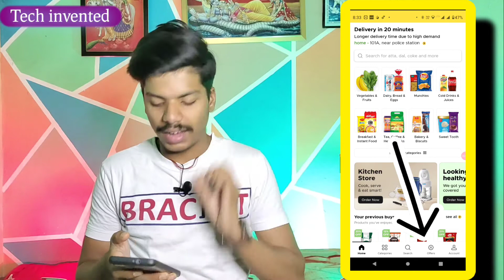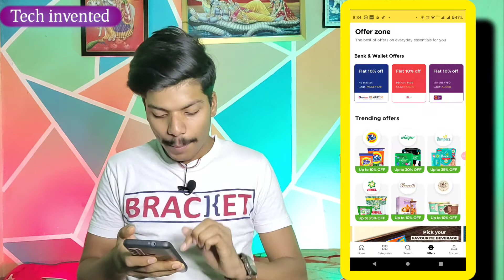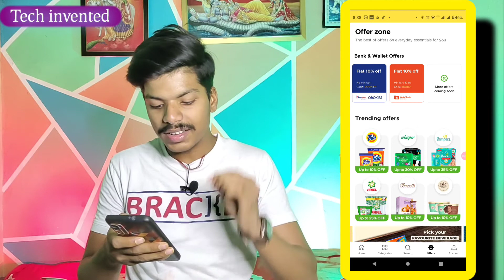Blinkit coupon code | blinkit mai offer kaise dekhe | blinkit app offers